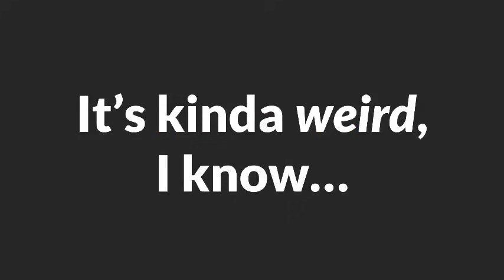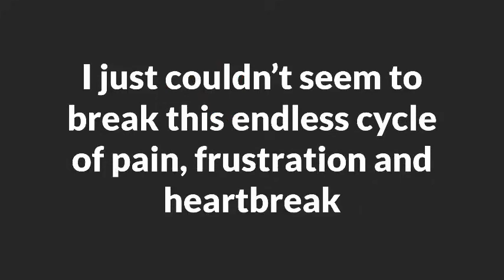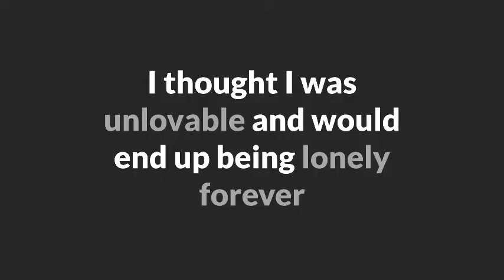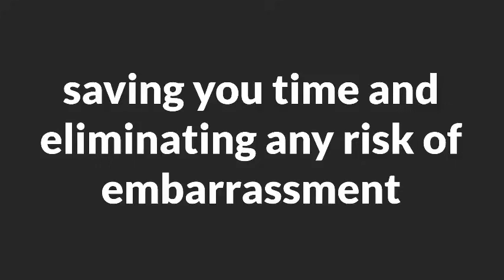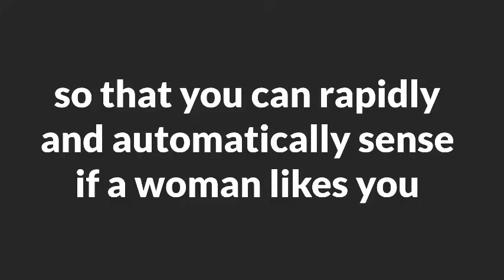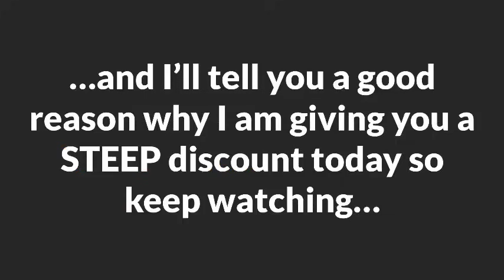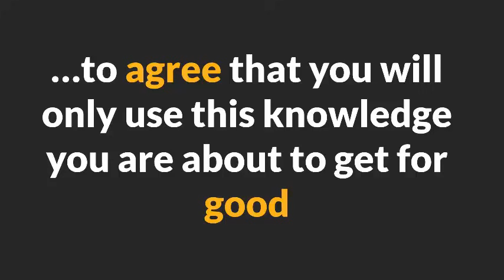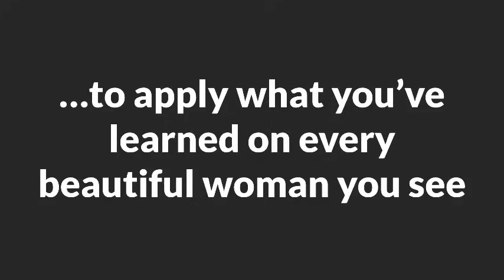Shogun Method Review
Derek Rake offers his Shogun Method seduction system designed to show men how to use mind persuasion techniques to dominate and seduce women. It also shows you how to generate raw, almost animalistic attraction in a woman towards you.

This method is designed to hack into a woman’s mind and tap into her ‘hot emotions’ in order for her to feel immediate attraction for you without consciously thinking about it.

This seduction system is intended to help men:

- Get out of the “friend zone” and become a lover
- Turn a casual friend or co-worker into a devoted lover
- Develop power over women and make them fall in love
- Improve their existing relationship knowing how she thinks and feels
- Expand and explore their dating choices without drama and confusion
- Who are getting back into the game and want to improve their dating skills
- Instantly generate attraction without using lame pickup lines and “openers”